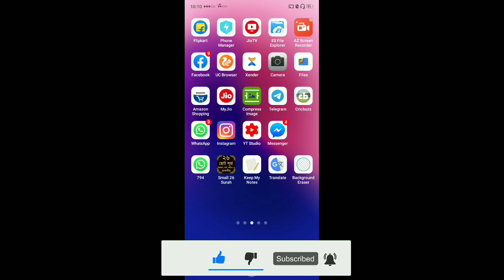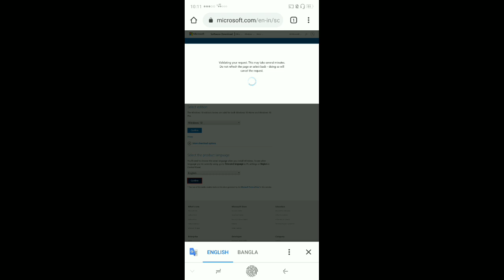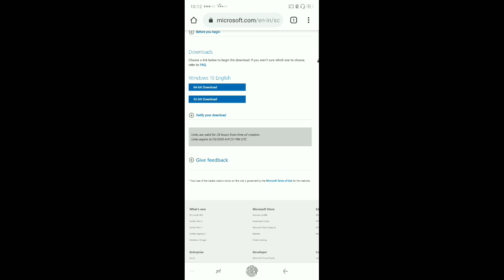How to Download Original Windows 10 Latest ISO File form Windows in Hindi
Pyare Doston, is video ke madhyam se aap  janenge Windows 10 ke official ISO image ko file kaise download Kiya jata hai.

Dear Fiiends, from this tutorial you can know no how to download Windows 10 ISO file download Microsoft website.